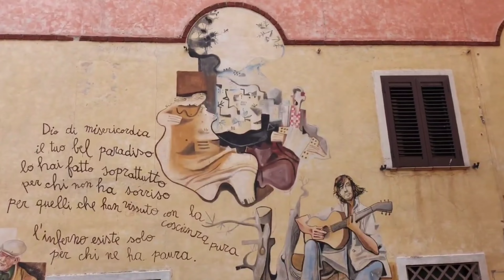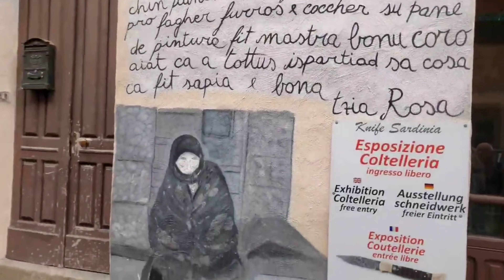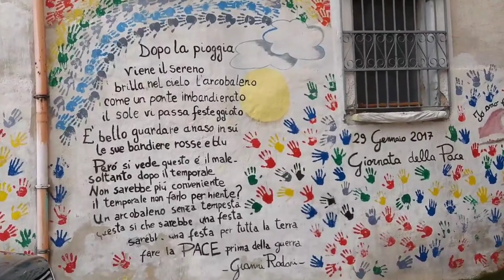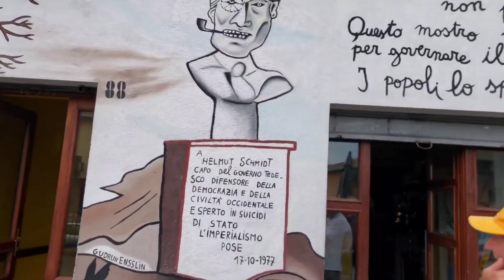Orgosolo Pro-Loco Calvatone Cremona tour Sardegna 2023